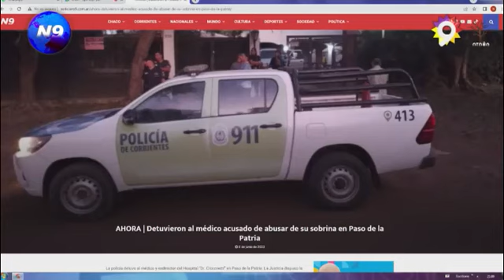DETIENEN AL MÉDICO ACUSADO DE ABUSAR DE SU SOBRINA - NOTICIERO 9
SE TRATA DEL EXDIRECTOR DEL HOSPITAL DE PASO DE LOS LIBRES.
La policía detuvo este jueves al médico y exdirector del hospital de Paso de la Patria, quien está acusado de abusar sexualmente de su sobrina de 13 años. La aprehensión ocurrió en el domicilio del profesional tras una orden de la Justicia.  El detenido en cuestión se llama Claudio Martínez Borda. La denuncia contra él la realizó el papá de la menor ante la Dirección de Delitos Sexuales de la Policía de Corrientes.